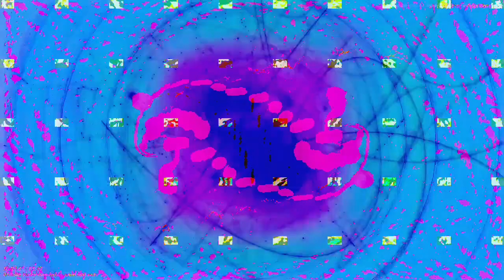[EPILEPSY WARNING] Movie 23 03 14 21h40m32s *Photosensitivity Warning*